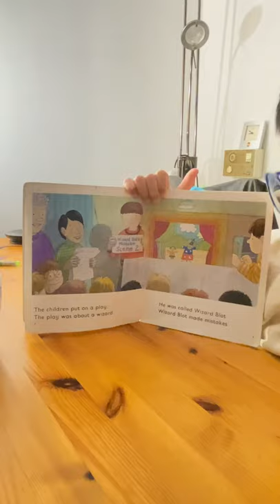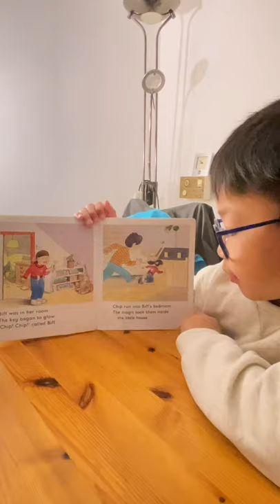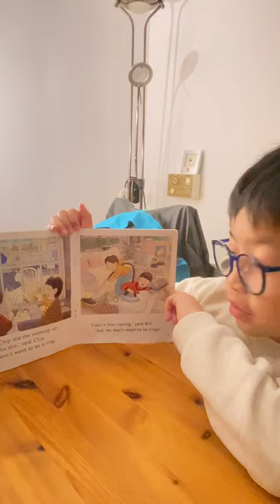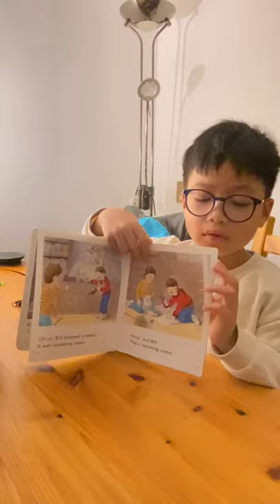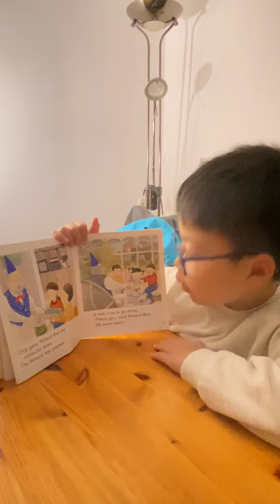Vanishing cream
ORT